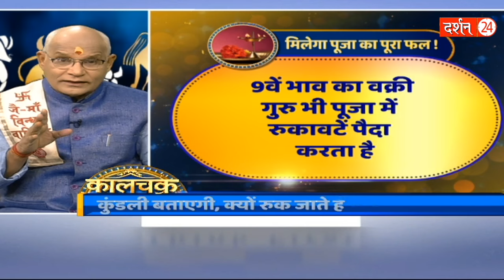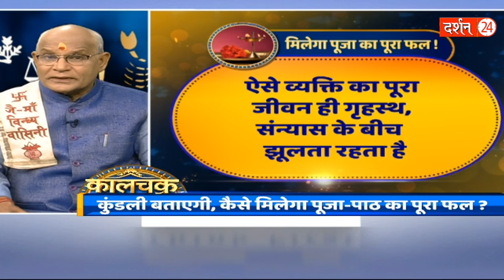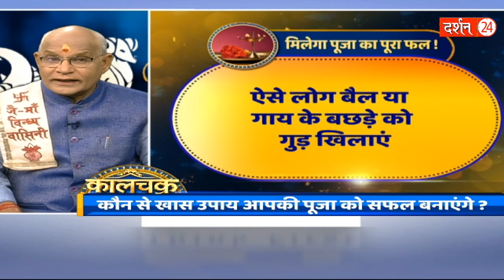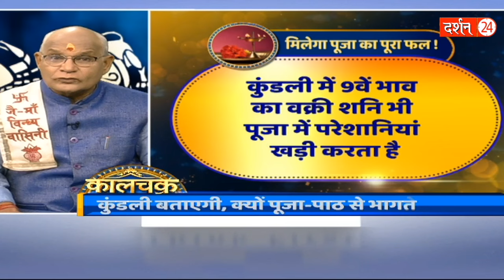आपकी पूजा नहीं होगी सफल अगर आपने ऐसे नहीं किया तो ! | Pandit Suresh Pandey | Darshan24